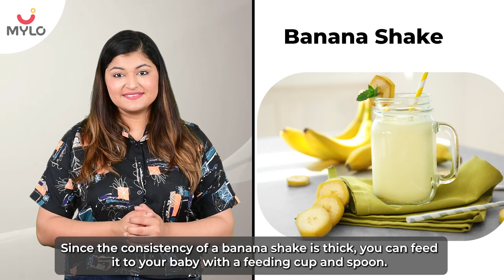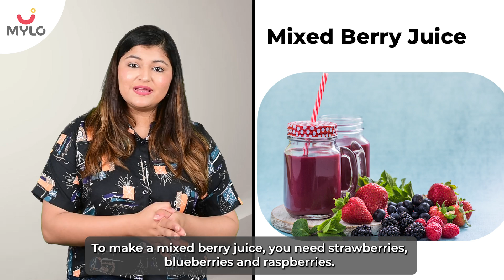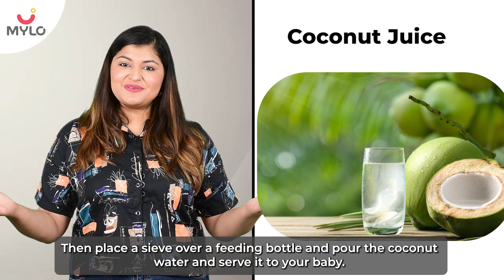10 Healthy Fruit Juice Recipes For Kids In Hindi | बच्चों के लिए घर पर बनाएं फ्रूट जूस | Mylo Family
Juices for kids, made with fruits or vegetables, are a great hydrating source and replenish essential nutrients. They’re easily available, or you can make them yourself at home and that too without putting major extra efforts. However, in either case, you should limit excessive juice consumption to avoid negative consequences, such as obesity and dental damage in children. This video will guide you about right choices you should made while making fruit juices at home for your little one. Keep watching this video to know what should keep in mind for making the nutritious and yummy juice recipes for your kids.

00:00 - Intro
00:44 - How to win a Mylo voucher worth INR 500
01:15 - Recipe to make apple juice
01:42 - Recipe to make pear juice
02:03 - Recipe to make banana shake
02:19 - Recipe to make orange juice
02:41 - Recipe to make cherry /plum juice
03:12 - Recipe to make pomegranate juice
03:30 - Recipe to make watermelon juice
03:50 - Recipe to make mixed berry juice
04:14 - Recipe to make pineapple juice
04:29 - Recipe to make coconut juice
04:50 - Outro

This video will give you all the information about healthy juices for your kids and also guide you about: fruit juices for baby, healthy sugar free fruit juices for baby toddler, 10 fruit juices for baby, pomegranate juice, fruit purees for baby, cherry juice, banana juice, fruit juices for 1 year baby, fruit juices, bachcho ke liye juices, bacho ke liye juices, juices for kids, बच्चों को fruit juice पिलाए या नहीं, kya baccho ko juice pilaaye, baccho ko konsa fruit juice pilaaye, 10 healthy fruit juice recipes for kids in hindi, बच्चों के लिए घर पर बनाएं फ्रूट जूस, mylo family